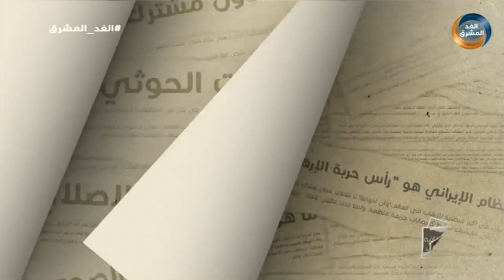الصحافة تقول | مليشيا الحوثي تصعد هجماتها على محافظة الضالع.. الحلقة الكاملة (2 يوليو)